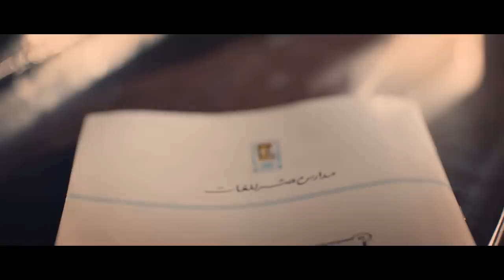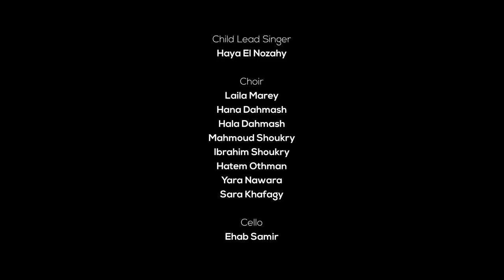Abu Ft. Various Artists From MLS - Esmaha Mawgoud | اسمها موجود | 2019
Abu Ft. Various Artists - Esmaha Mawgoud | إسمها موجود | 2019

• Listen To : Abu - Hateegy | Official Lyrics Video - 2020 | ابو - هتيجي

Esmaha Mawgood  اسمها موجود
Abu Ft. Various Artists from MLS
ابو ومجموعة من ابناء مدارس مصر للغات

A tribute to the soul of Mrs Magda Moussa
احياء لذكري السيده الفاضله ماجده موسي

Lyrics: Menna Adli El Kiey
Composition: Ehab Abdel Wahed
Music Arrangement: Mohamed Nawara
Mix and Master: Mohamed Sakr
Recording and Music Production: nawarastudios
Video Team: Mostafa Fahmy, Youssef Hodroj, Waleed Badawy, Yara Hassan, Mostafa Elwany,  Hazem Fouda

كلمات: منه عدلي القيعي
الحان: ايهاب عبد الواحد
توزيع موسيقي: محمد نواره
ميكس وماستر: محمد صقر
تم التسجيل في: nawarastudios
فريق عمل الفيديو كليب:  مصطفي فهمي، يوسف حدرج، وليد بدوي، يارا حسن، مصطفي علواني، حازم  فوده

▶Artist Booking: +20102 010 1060